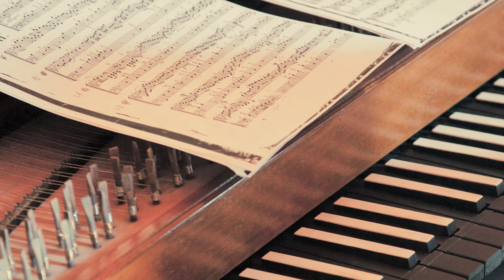Paolo Corsi original Stein fortepiano 1782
Paolo Corsi presents the first recording by Le Harmoniche Sfere: works by Geneva composers from the Age of Enlightenment. He plays an original fortepiano made by Johann Andreas Stein, 1782. With Denitsa Kazakova, violin and Esmé de Vries, cello; video editing by Jean-Denis Borel.